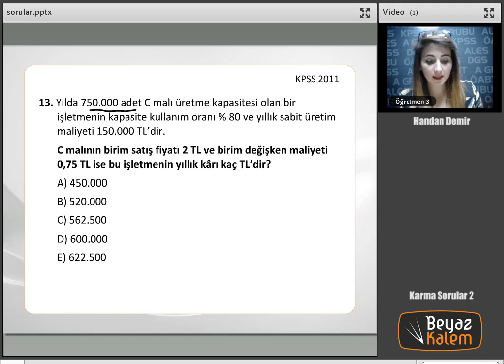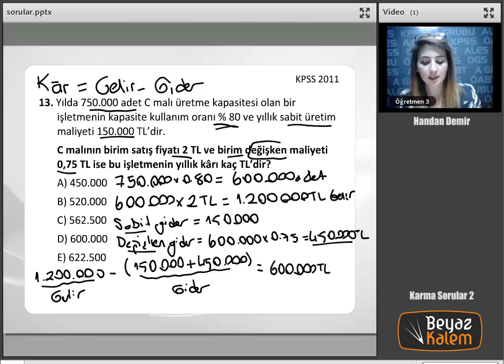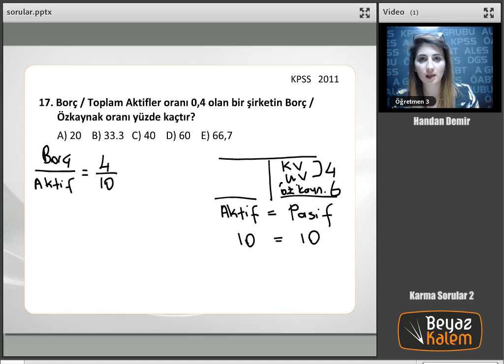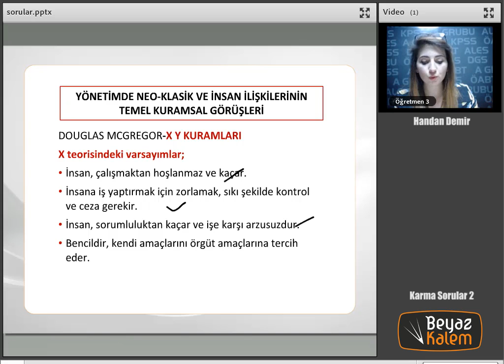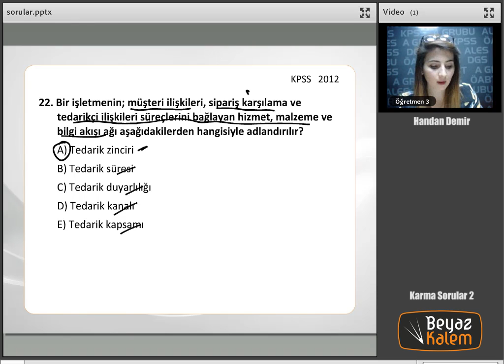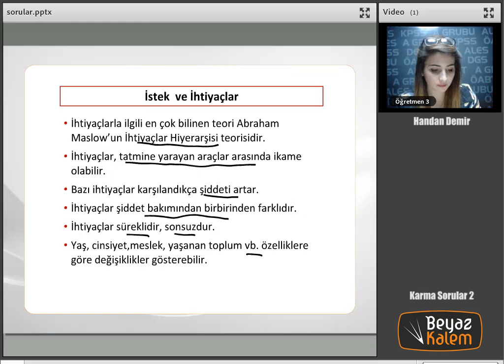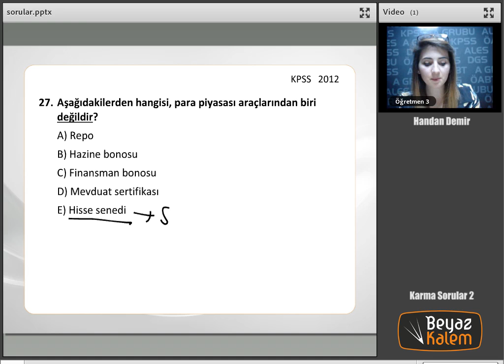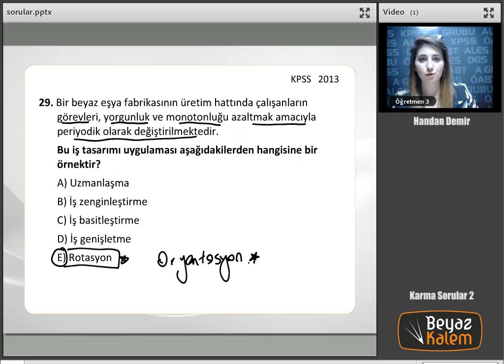24 Karma Sorular 2